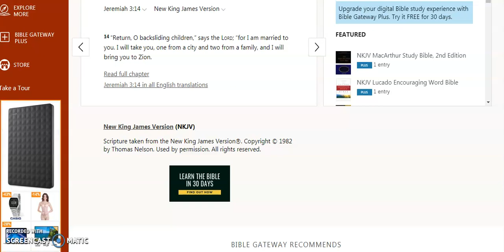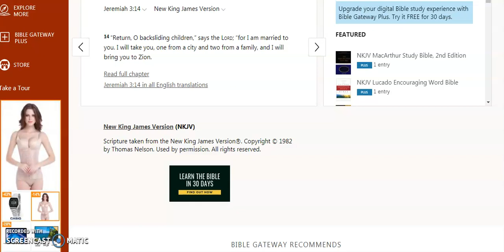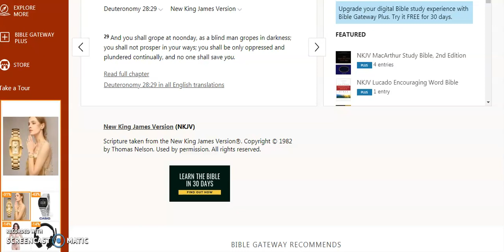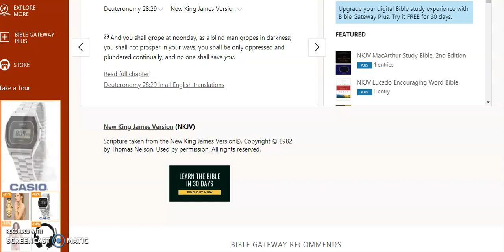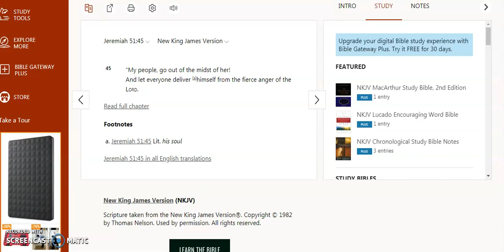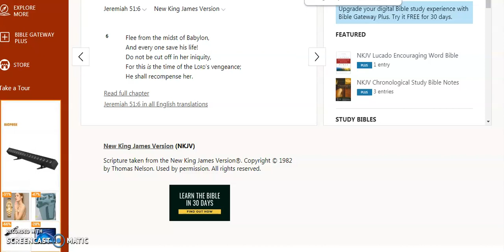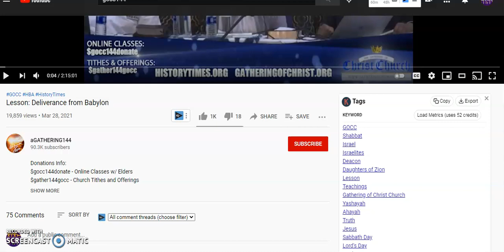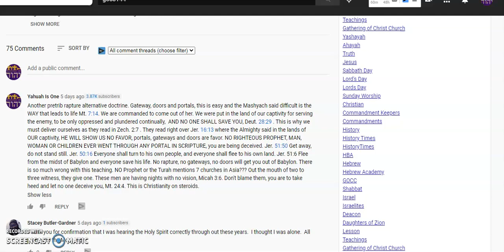GOCC PRAD The Father Speaks Now PT6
At this point, you have heard what they have to say, now let's see what the Father has to say. Remember what he said, "He will deliver us" and the people applauded. Very sad group of people. You will get to see my comment on their page that they wickedly removed.